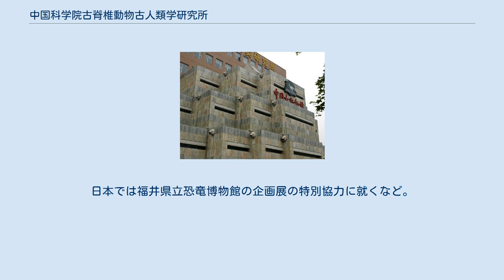中国科学院古脊椎動物古人類学研究所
中国科学院古脊椎動物古人類学研究所（ちゅうごくかがくいんこせきついどうぶつこじんるいがくけんきゅうじょ、中: 中国科学院古脊椎动物与古人类研究所）は、中華人民共和国北京北東部の市街地に位置する中国の研究機関。
古脊椎動物学の分野では恐竜や哺乳類など様々な脊椎動物群の形態・分類・系統・古生態・時間的空間的分布、さらにはそれに関連する古気候学・発生学・分子生物学に焦点を当てた研究がなされている。
古人類学の分野では化石人類の起源と進化史、旧石器時代の考古学的研究が行われている。
 1993年から2019年までには『ネイチャー』誌や『サイエンス』誌に116本の研究論文がアーカイブされている。
コウガゾウや北京原人の発見および研究で知られる。
 1929年4月に中国地質調査所の下部組織として設立された新生代研究室は国家地質工事計画運営委員会の管理下にあったが、1953年に独立して中国科学院の脊椎動物古生物古生物研究所となった。
1957年には脊椎動物古生物研究所へ改称し、1960年に再び改称して現在の名称になった。
 1996年には日本の福井県立博物館と研究交流提携を交わし、2001年3月6日には姉妹提携が行われた。
 研究室は7つに分かれる。
1929年12月2日には北京原人（ホモ・エレクトス・ペキネンシス）の完全な頭蓋骨を発見し、その90周年となる2019年12月2日には記念イベントも北京で開催された。
また、北京原人遺跡から約6キロメートルの位置からは2001年に田園洞遺跡が、2007年に田園洞原人が同研究所により発見されている。
 恐竜も多く研究されており、飛膜を持つとされる小型獣脚類イーや羽毛の直接的な証拠が発見されたティラノサウルス上科のユウティラヌス、シノサウロプテリクスの羽毛の細胞に由来する色素を含む細胞小器官メラノソームの発見などが挙げられる。
 アメリカ合衆国、カナダ、オーストラリア、フランス、日本などの外国にも恐竜を主とした展覧会の機会を設け、古生物研究の普及に取り組んでいる。
日本では福井県立恐竜博物館の企画展の特別協力に就くなど。